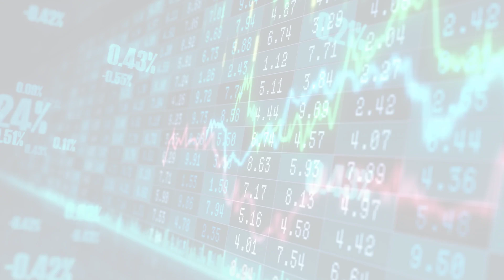Stockhouse Latest News (Mon, 29 May 2023 16:18:)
Stockhouse Latest News
Latest Articles
Mon, 29 May 2023 16:18:
@ the Bell: TSX builds momentum
Canadas main stock index closed on the green side of flat on Monday, tracking lacklustre prices of crude oil and gold.